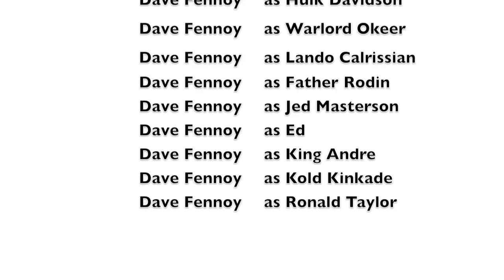VO Reels by harringtonvo (Dave Fennoy - Gaming VO)